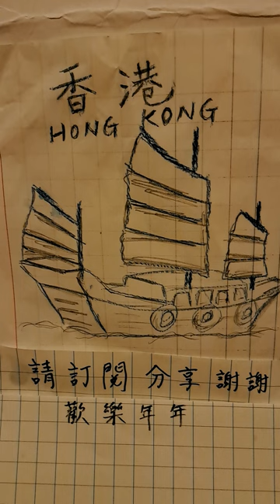歡樂年年，口琴